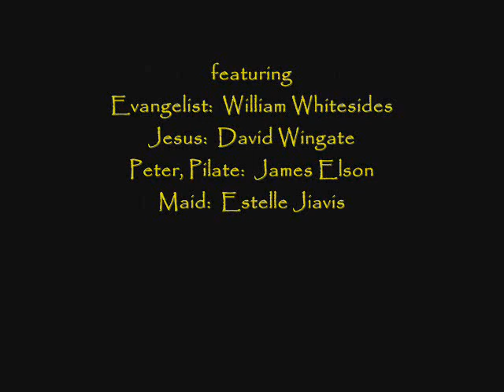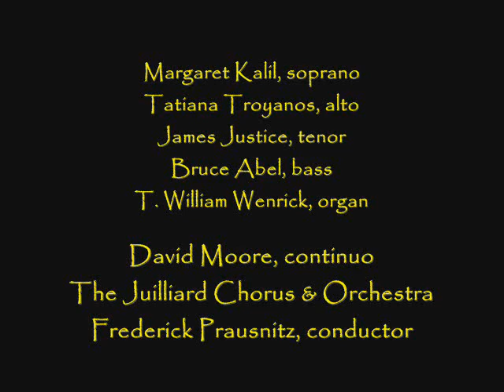Bach: "St. John Passion", BWV 245 - Live, 1959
A live performance from 1959 of Bach's Passion according to St. John. Tenor William Whitesides is the Evangelist and David Wingate as Jesus.  The soloists are Margaret Kalil, soprano; Tatiana Troyanos, alto; James Justice, tenor; and Bruce Abel, bass.  Frederick Prausnitz is the conductor.

Part I:   0:00
Part II:   46:50